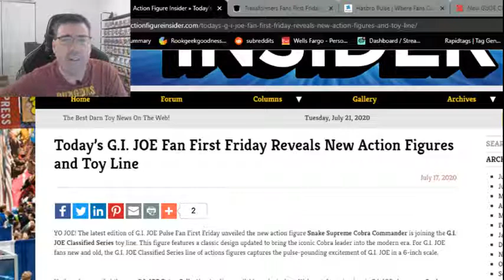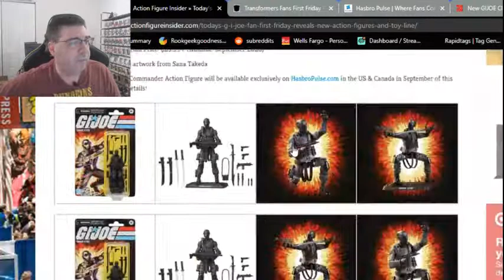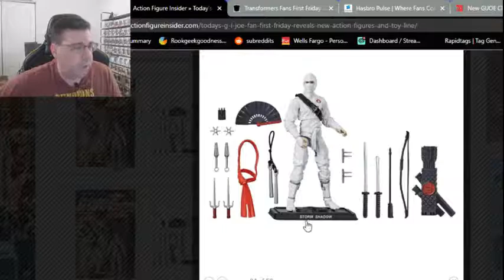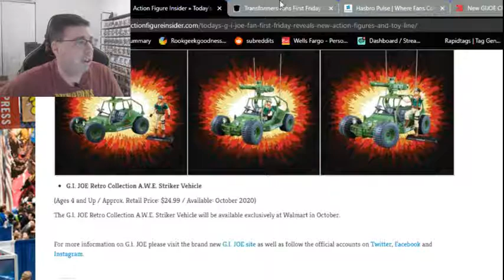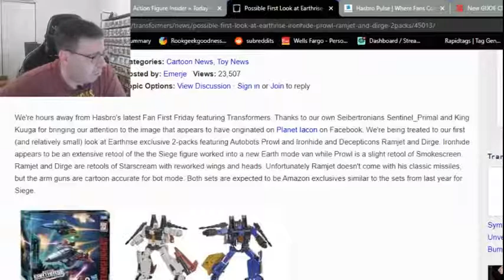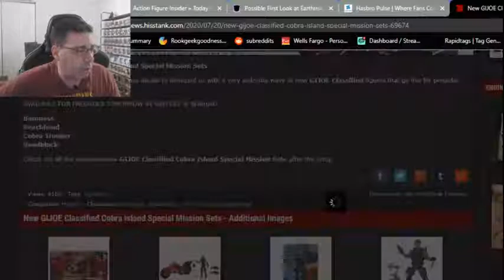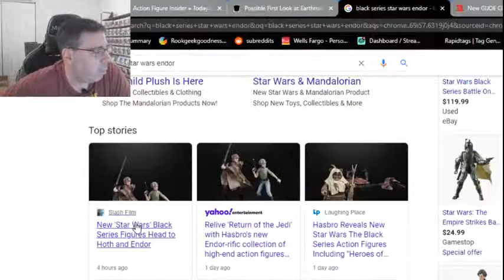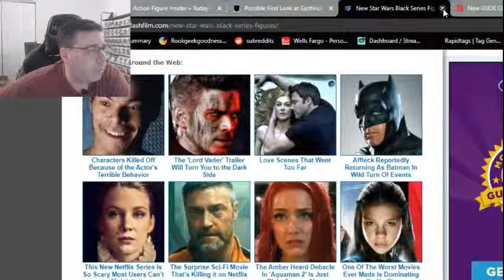New Sneak Peek at GI.Joe and Transformers & New Segment..Maybe - 7-21-2020 Stream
Hello, all it's your boy Rook with an impromptu stream tonight. Lots of stuff to chat about:  We have some brand new reveals for GI.Joe and Transformers. I also want to bounce some ideas of the audience about a new segment I want to start.

So, please join me for another 30 to 45-minute stream with your host Rook from Rook Geek Goodness

Toyark:
Wave 3 GIJOE classifed